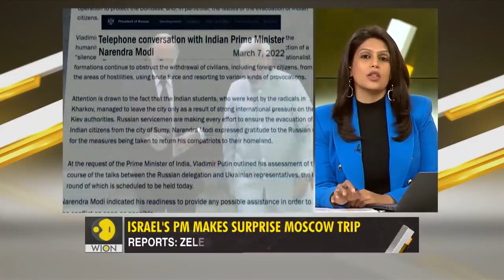Meet the mediators of the Russia-Ukraine war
Hello friends